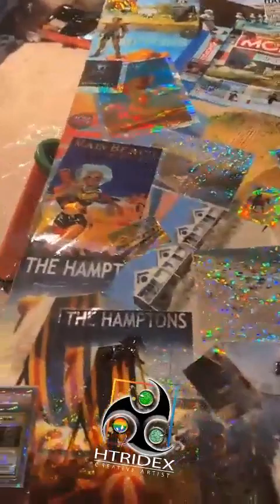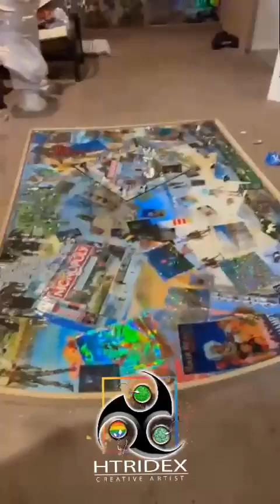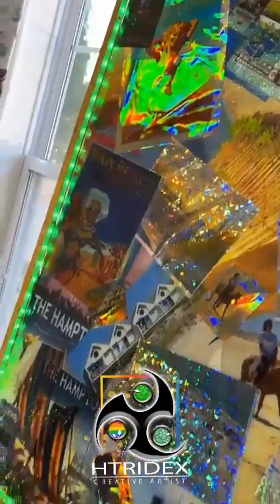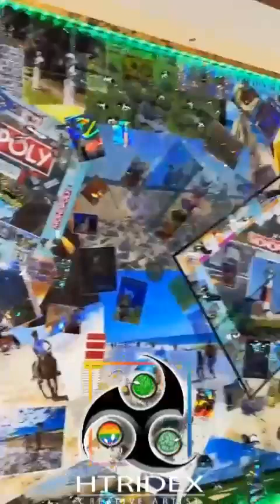Elegancia y Misterio de La Miradacon su Obra de losHampton por Hannibal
Sumérgete en el encanto y el misterio de "La Mirada" con la obra de los Hampton por Hannibal. Descubre la elegancia atemporal y la profundidad emocional de estas creaciones únicas mientras exploramos el mundo fascinante del arte de Hannibal.